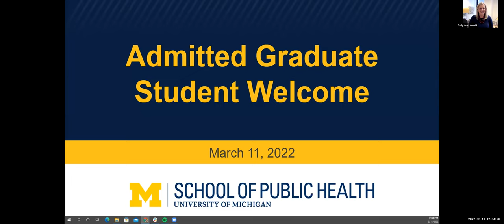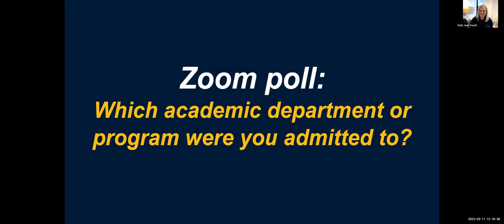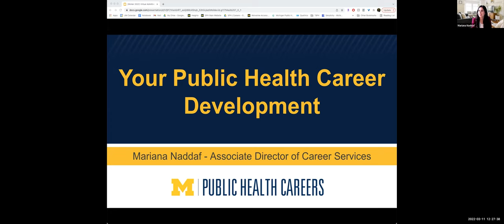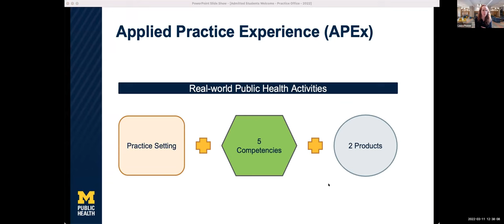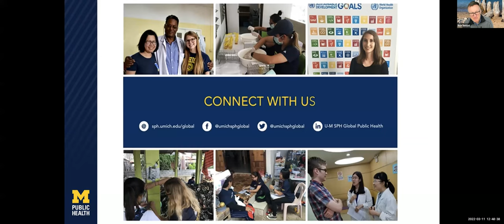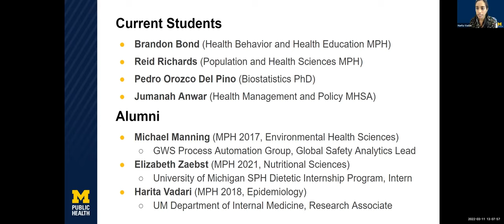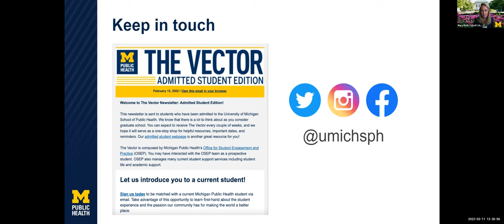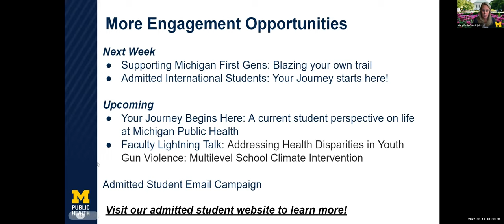School of Public Health Admitted Student Welcome| Michigan Public Health